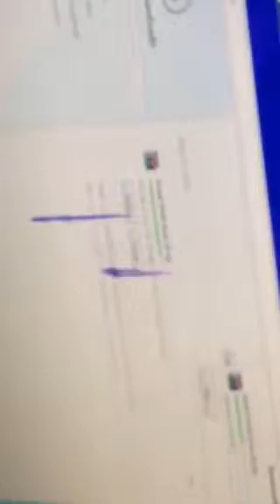PLEASE HELP ME WITH THIS POS PC!!